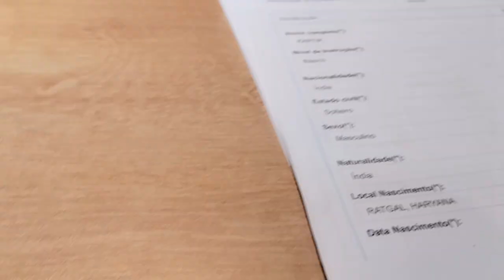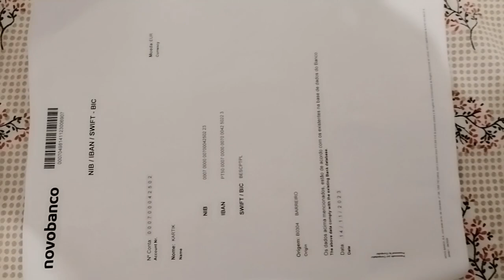Finally Bank Account Open ho hi gya 3-4 baaf ane ke baad 😜😜dailyvlog